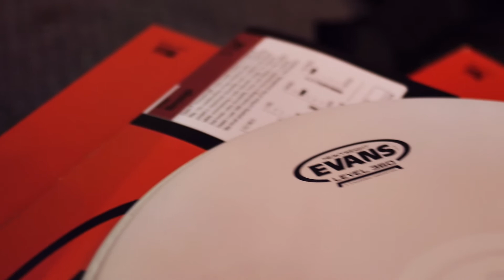DEFINE ME - VLOG#3 - BUBENICKÉ OKÉNKO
Jak vidí nahrávání bubeník? Co se použilo na bicí při natáčení desky ve studiu Chapel?